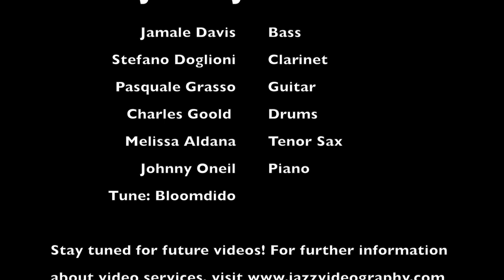Jamale Davis Group Featuring Johnny O'neil & Melissa Aldana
Performing Charlie Parker's Bloomdido Live at Smalls on April 11th, 2013
 Jamale Davis(B), Stefano Doglioni (Cl), Pasquale Grasso (G), Charles Goold(D)
 Melissa Aldana (TS) Johnny Oneil   (P)